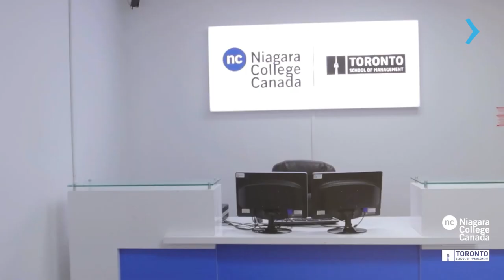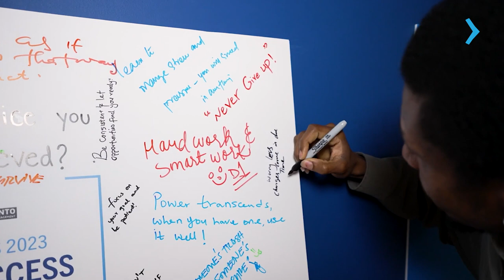TUDO SOBRE O NIAGARA COLLEGE TORONTO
A Flávia Aguiar, gerente de recrutamento do Niagara College Toronto, explica todas as oportunidades que o Niagara College Toronto tem a oferecer pra você que pensa em fazer um curso superior no Canadá na cidade de Toronto!

Quer saber mais? Acesse e converse com o representante oficial do Niagara College Toronto no Brasil. Vamos ajudá-lo a dar o próximo passo em direção ao seu sonho de estudar em Toronto, no Canadá!